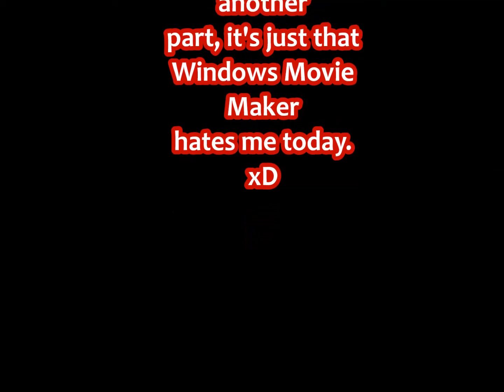Robloxia randomness!: BEST TAXI KILL'S EVAR!!!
Plz read me.

Hey youtube. Me, David (starblox7) and dinocookies123 screw up a lot of stuff with taxi's, rage tables, and PIES.
It will help me out a lot. C=

Well, in Roblox that is. xD

Music is not mine, I have no credit for it.